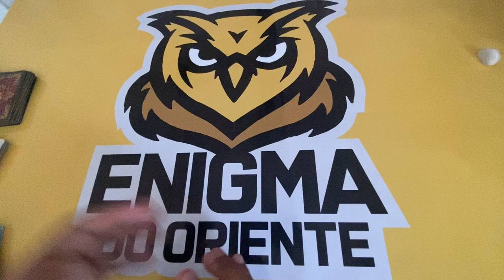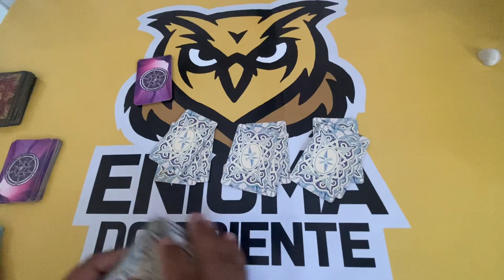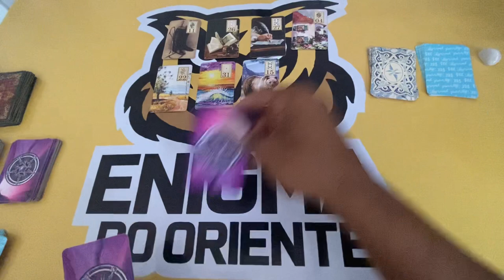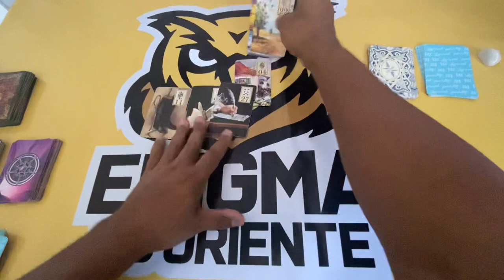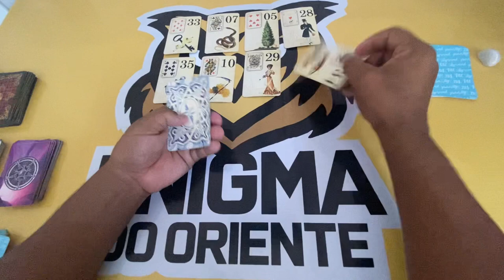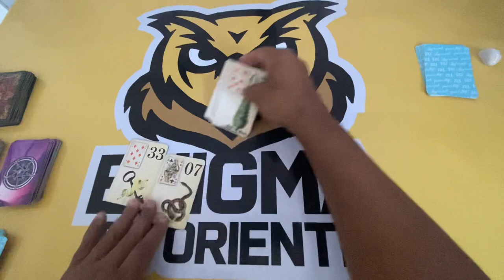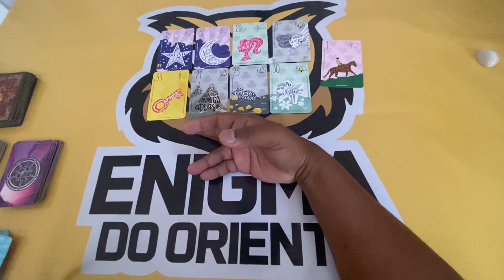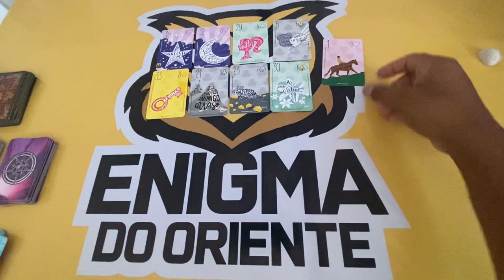ELE HOJE EM RELAÇÃO A VOCÊ! !!💘 [ Tarot Responde ] Tarô [Tarô ] Tarot